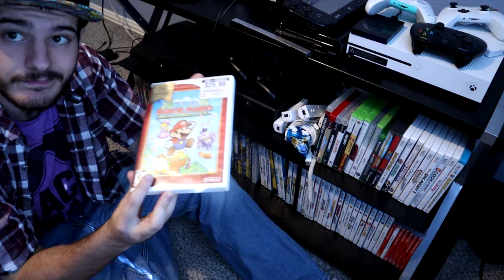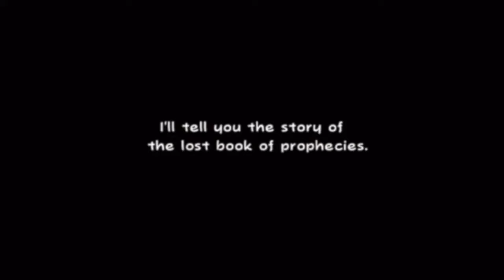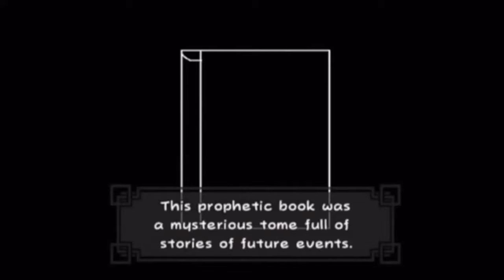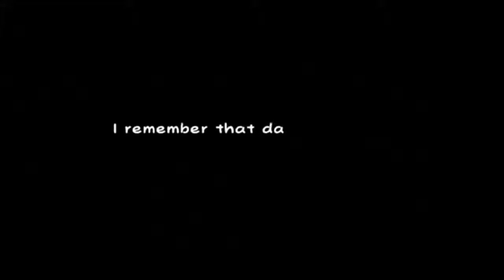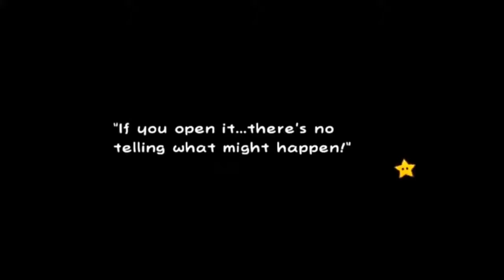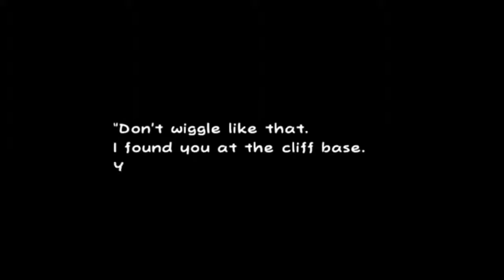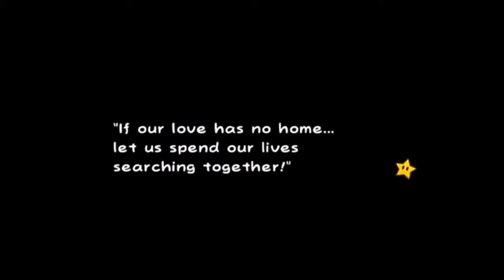A review of Super Paper Mario that took me way too long to make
Chronic procrastination hit me hard with this one, huh? Appreciate the patience for all that knew this video was coming

Music used (in order): Pario Mario 64 OST - Goomba Village, Super Paper Mario OST - Flip/Flopside, Gloam Valley, Count Bleck's Plan, The Open Plane, Merlee's Mansion, Promise

Fooatage used from: Chuggaaconroy (footage was compiled before controversy